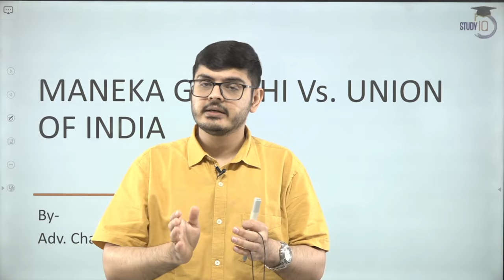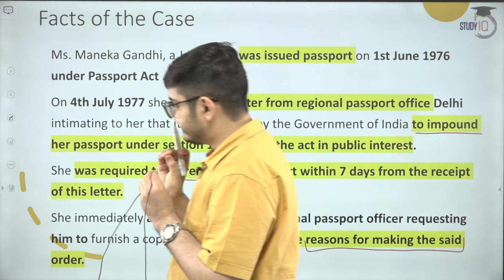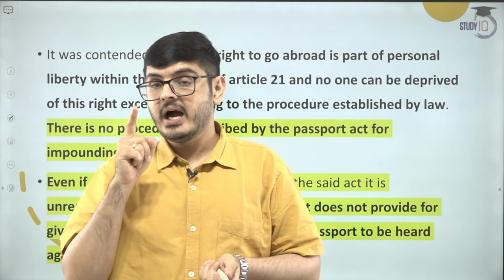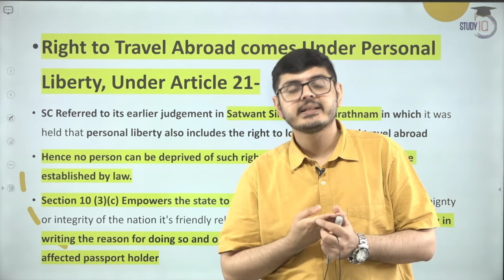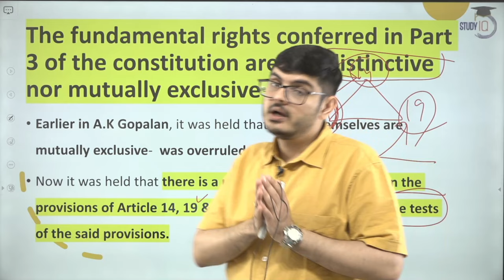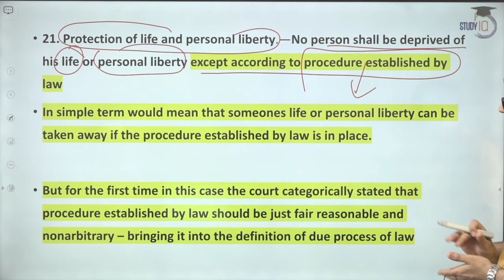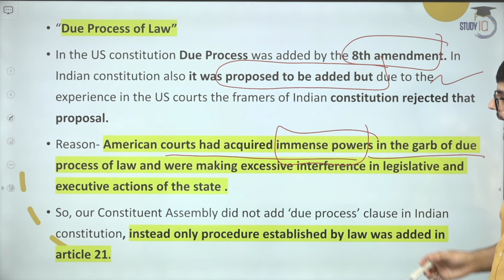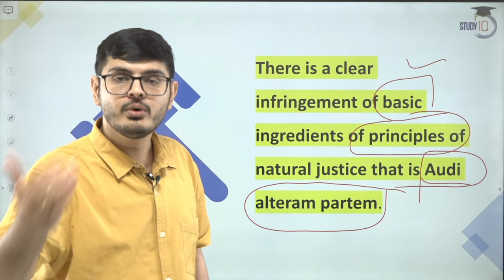Maneka Gandhi vs Union of India, 1978 | Due Process of Law | Judiciary | UPSC